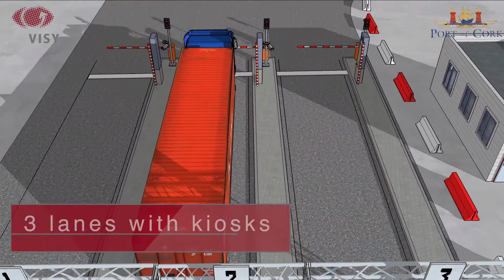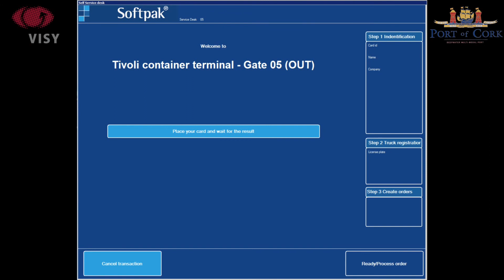Tivoli Auto Gate - route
Driving route at Tivoli auto gate